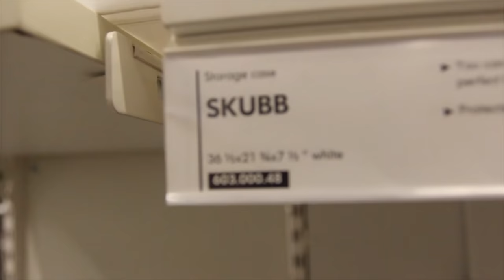Vlog 42: They live in IKEA...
follow gavin and justin on instagram! @Gavin_2Raw & @CallMeJustin
if you guys want more videos like this go buy the merch lmao (you don't have to but i won't luv you...)